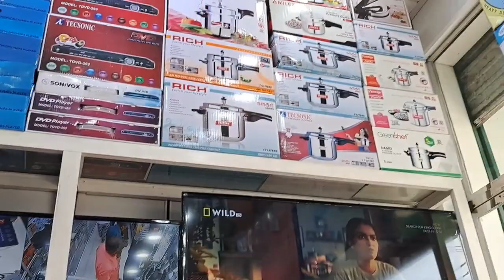Ariyakulam Jaffana ஆரிய குளம்.